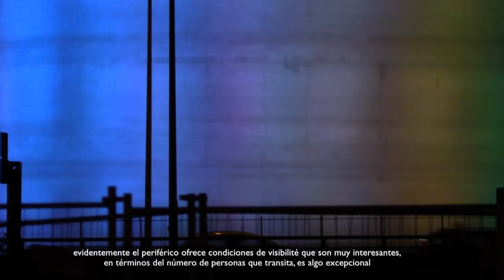'Solar Wind', viento solar a orillas del Sena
'Solar Wind' , la instalación de Laurent Grasso, entrevista con el artista.